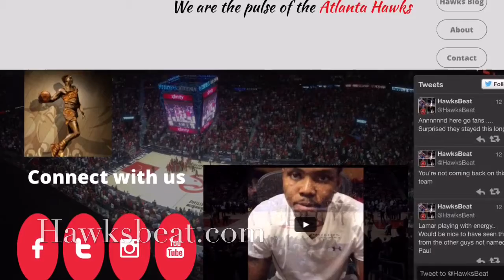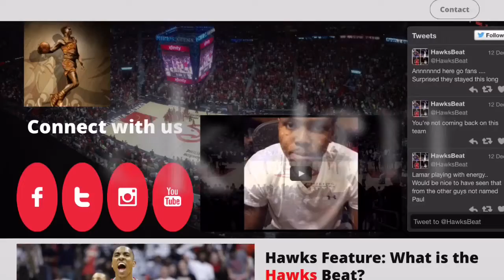Behind the scenes: Covering the Atlanta Hawks via Hawksbeat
This is a look at what it is like covering a Atlanta Hawks game as told by the good folks at Hawksbeat.com